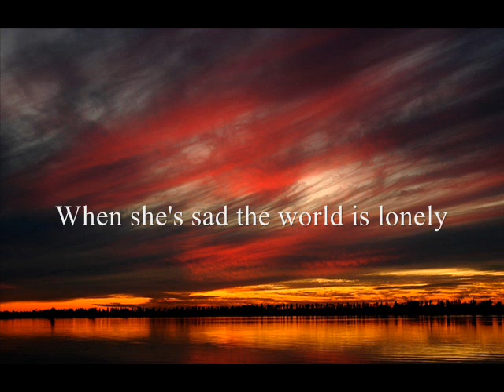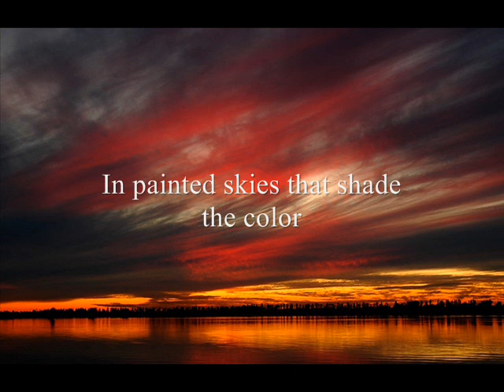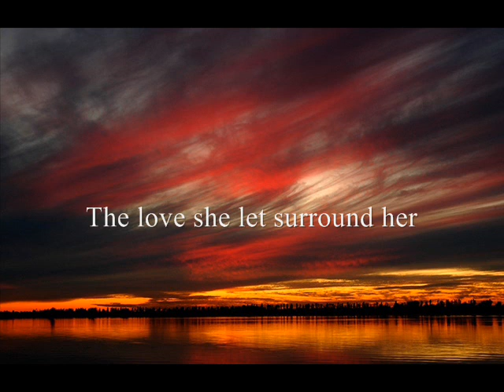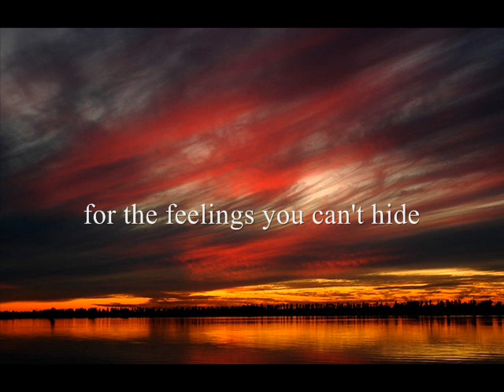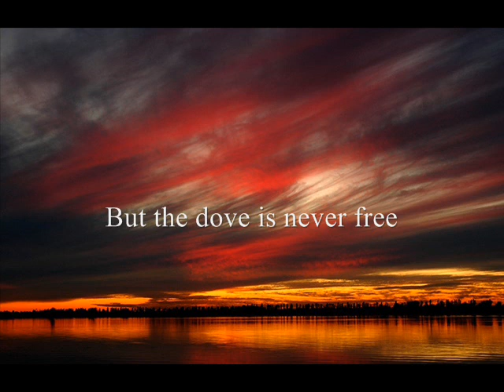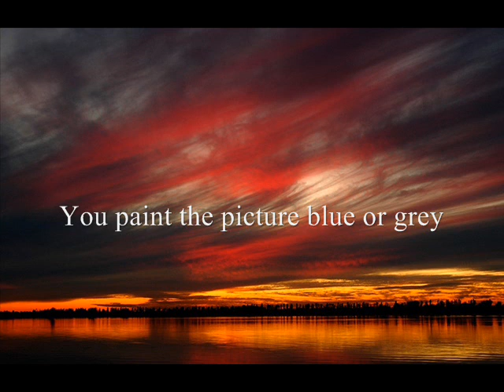Crimson Glory - Painted Skies (lyrics)